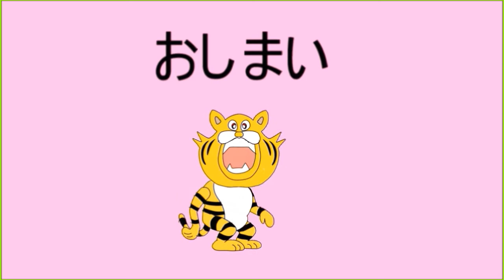【まちがい探し】難問 10のまちがいさがしです【脳トレ】秋広優人は進撃の巨人だ！ ゴジラ松井秀の背番号５５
２つある絵を比較して上下に５ずつ合計10あるまちがいをすべて探してください。制限時間は２分です
ゴジラ松井秀の背番号５５を背負った２メートルの巨人・秋広優人内野手がフリー打撃で３発、ロングティーで５０発、特打で１２発の計６５発をスタンドにたたき込んだあ。すごい破壊力だあ！